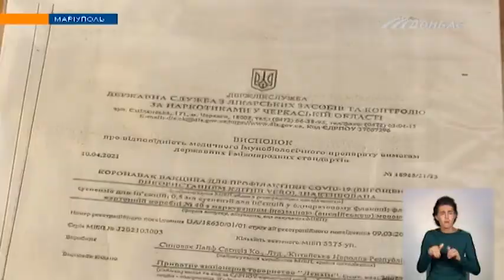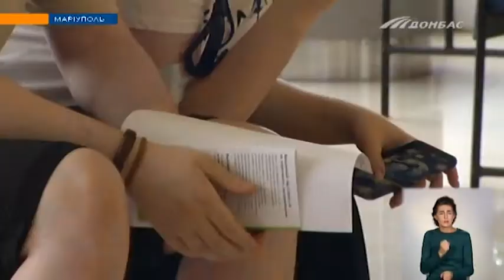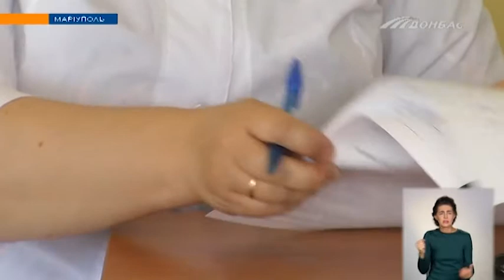У Маріуполі запрацював перший на Донеччині центр масової вакцинації проти ковіду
Цими вихідними ін'єкції зробили понад 350 містян. Коли отримають другу дозу і що треба зробити перед імунізацією? Покажемо далі.